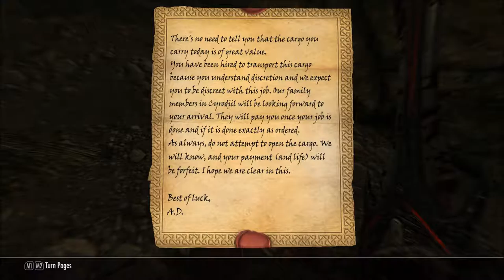Skyrim Modded Lp Ep 68: A Funeral To Remember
In today's episode, we continue doing the companion's fetch quests before receiving a quest from Kodlak himself.  About time he has something to do with us.  Then its off to get some heads, Ned Stark style.  After that, we kill lots of people, and even bury one.  And oh what a memorable occasion it is...

Mod List

Hunter and Ranger Crafting
Heavy Armory V2_4B Dragonborn version
Heavy Armory V2_0 Dawnguard Addon
Unique Uniques
The Huntsman
Scoped Bows 3.1.1_Marksman Edition
JaySuS Swords V13D
Immersive Weapons
Crossbow Basic Collection 1_1_2 EN LL
Skyrim Project Optimization - Full Version
Purity - Classic
Enhanced Blood Textures
Belt-Fastened Quivers 1.3 Release
SaveHotKey 3.1
SkyUI 5.1
RaceMenu v3-4-5
Immersive HUD
Customizable Camera 1_82
Wyrmstooth 1_16
2k Legacy of the Dragonborn (Dragonborn Gallery)
World Eater Beater 1.1
Unremarkable Cave 1_22
Undeath 1-3
Wheels of Lull 3.01
The Notice Board + Dragonborn Patch
The Gray Cowl of Nocturnal 2.0 - Director's Cut
The Forgotten City
The Fifth Gate
Moon and Star
Legacy of the Dragonborn Patcher (Dragonborn Gallery)
Konahriks Accoutrements
Jurgholm_1_3_2
Here There Be Monsters - The Call Of Cthulhu
Here There Be Monsters V6
Helgen Reborn V105_3
Dragon Break Episodes 1 and 2 - Bad Wolf and The infinity engine
Sharlikrans Compatibility Patches - JaySuS_Swords
True Storms - Purity compatibility patch
Purity of True Storms - Magic Storm Fix
Perkus Maximus - Maximum Perk Overhaul
Inhabitants of Skyrim - NPC Overhaul
Deadly_Dragons
Summerset Isle
Falskaar V1_2_1final
Skyrip
PerMa Defluffing Perks 1.6.1
PerMa Defluff Apocalypse
HDT HighHeels System
Faster Mining
Another Sorting Mod-2016 + Patches
Apocalypse - Magic of Skyrim v900
Wearable Lanterns 4.0.2
More Interesting Loot for Skyrim v5_7
Equipping Overhaul
The Eyes Of Beauty
KS Hairdos - Renewal - v1_3
ApachiiSkyHair - ApachiiSkyHairMale_v_1_2
ApachiiSkyHair - ApachiiSkyHairFemale_v_1_5
ApachiiSkyHair - ApachiiSkyHair_v_1_6_Full
ApachiiSkyHair - ApachiiHelmetWigs_v_1_0
Hunting in Skyrim 1.37 - No Perks
Revenge Of the Enemies 2016 2.2
Realistic Ragdolls and Force
High Level Enemies 1.6
High Level Enemies - Raised Ability Caps
High Level Enemies - Increased max Resists
High Level Enemies - Hardcore
High Level Enemies - Falskaar 1.0
Cutting Room Floor - Legendary Edition
Alternate Start - Live Another Life
Achieve That!
BTRH Waifu V1_3
Thunder and Rain Redone v1.5
Molag Bal's Inferno 1.6 'Consummatum Est' Edition
Inferno- The Blood Marked
Sofia Follower v.2.03
Extensible Follower Framework v4-0-2
Companion Selene Kate
VioLens - A Killmove Mod
Heart Breaker - A Killmove Mod
Skyrim Unique Treasures V2.2
Relics of Hyrule - A DLC Scale Zelda Mod
BadGremlins Trophy Heads
BadGremlins Something Fishy
BadGremlins Great JarHunt
BadGremlins Captured Fairies
Cloaks of Skyrim 1-2 + Dawnguard
Bandolier - Bags and Pouches v1dot2
Skyrim Shadow Striping Fix
SafetyLoad 1_2
Skeletons of Daggerfall
Audio Overhaul for Skyrim 2
TERA Armor Collection - CBBE
Silver Dragon Armor
Raven witch armor
Merta Assassin Armor
Medusa Drakul armors and Thanatos dragon
Knight Of Thorns Armor And Spear of Thorns
Immersive Armors for CBBE
Immersive Armors v8
Mavari Armor
A. Celes Nightingale Armor and Weapons CBBE
Blood Witch Armor V11
Black Sacrament Armor V4-1 - High Def
XP32 Maximum Skeleton
Pretty Staff And Magic Cast Animations v01.d
Pretty Motion Collection
Pretty Jump Animations
Pretty Combat Animations 1.375
FNIS Creature Pack 6_1
FNIS Behavior V6_3
Fyr Manor
aMidianBorn Caves and Mines 2k
HD Enhanced Terrain
Skyrim Flora Overhaul+Unique Grasses and Groundcovers+Patch